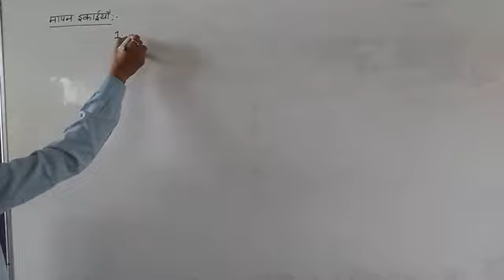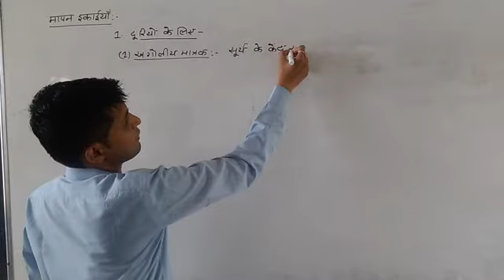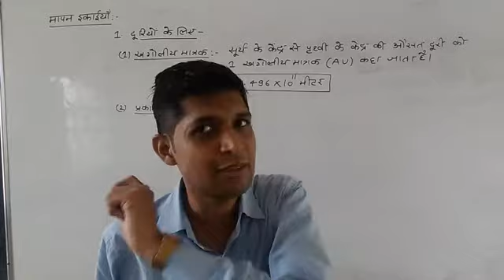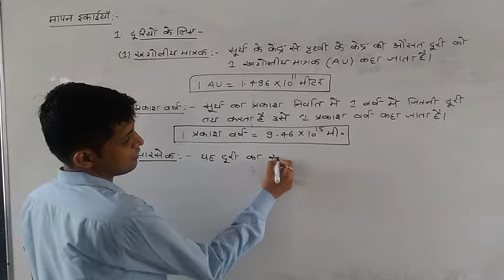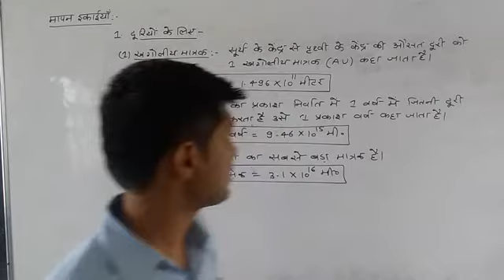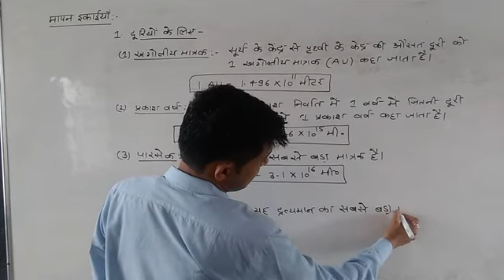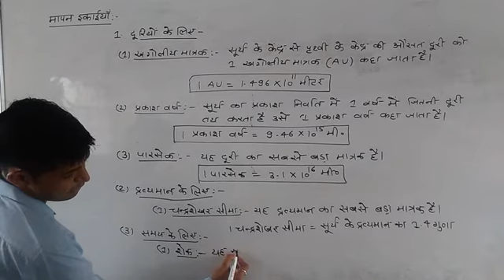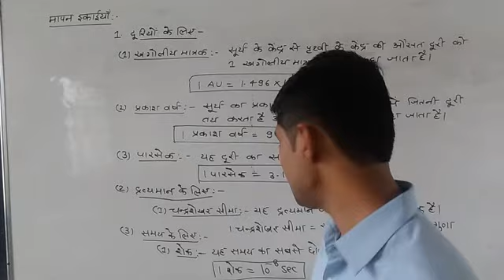CLASS 11TH VIDEO 5 CHAP 2 TOPIC MEASUREMENTS By Mohit Ji Sir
2.5 CLASS 11TH VIDEO  5 CHAP 2 TOPIC MEASUREMENTS By Mohit Ji Sir